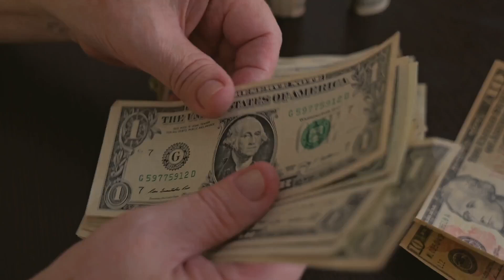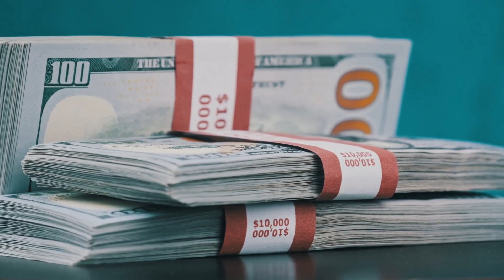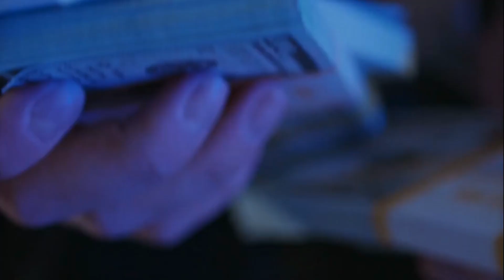UNLIMITED CRAZY CASH POSTCARD A BUSINESS IN A BOX, *FAST MAIL ORDER POSTCARD 2024* CRAZY CASH CLUB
This program offers the potential to earn $200, $400, or even $600 daily, and 200, 400 OR 600 Full data leads, as well as 200, 400 or 600 stamps, when someone joins, you'll receive a bonus of 5 books of stamps. The process is straightforward – distribute your personalized flyer. The icing on the cake? You'll experience the satisfaction of finding both Cash Money and Stamps directly in your mailbox as a guaranteed reward.

 🤯IF You're tired of being broke, then do something about it NOW.  Get the [Cash Cow Program Flyers & Postcard NOW AND EARN UP TO, $500 TO $1500 Cash IN YOUR POCKET Each time someone join from your flye along with 5 books of stamps.

START UP BONUSES:
1.  $1000 in grocery coupons of your choice, you can't lose with the coupons you use!
2.  $1000 in restaurant and fast-food chain coupons of your choice places like

3.  A 3 day 3-night trip
4.  A 8-day 7-night trip
5. Hot buyer leads that will get your mailbox money.
6. Hot New Mailbox Cash Money Marketing Kit

GOD BLESS!!💰